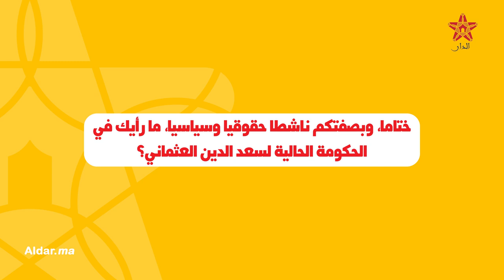أسامة الخليفي: حكومة العثماني هي الأسوأ في تاريخ المغرب